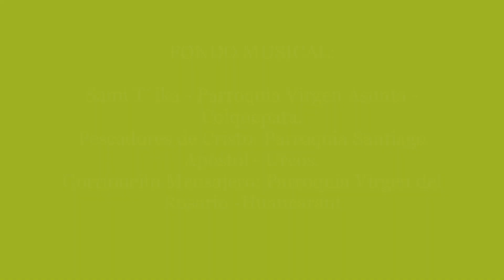WAKMANTA KUTIRAMUSHAYKU KALLPAWAN - RETORNAMOS CON NOVEDADES.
Retornamos con mucha alegría. Seguiremos compartiendo con ustedes, temas muy importantes para nuestros días.